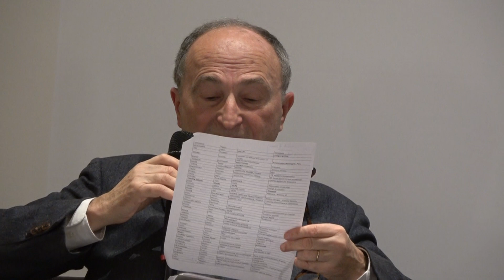Conférence – L’Eco : Une 1ère étape vers la souveraineté monétaire en Afrique de l’Ouest (5/8)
Débat animé par :
Claude Fischer Herzog, directrice des Entretiens Européens & Eurafricains
Le mercredi 12 février 2020

Avec Christian De Boissieu, professeur d’économie,
Nadime Michel Kalife, économiste au Togo,
Kako Nubukpo, doyen de la faculté des sciences économiques & de gestion de Lomé – Togo

AXA
25 avenue Matignon – Paris 8ème